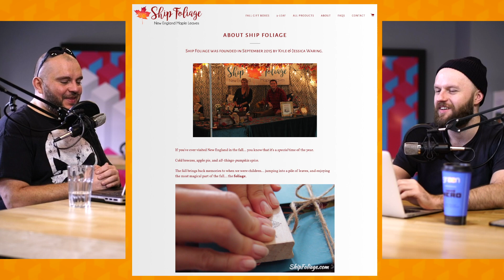Janusze miękkiego satanizmu #57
Dziś o e-commercie z liśćmi, latających motocyklach (ale nie czarownicach; szkoda!), aplikacji, która pozwala sprawdzić kto i jak umarł w Twoim domu oraz paluszek diabła...na wegański deser.

👉Nie chcesz przegapić? 👀